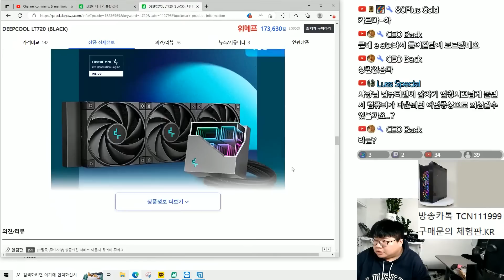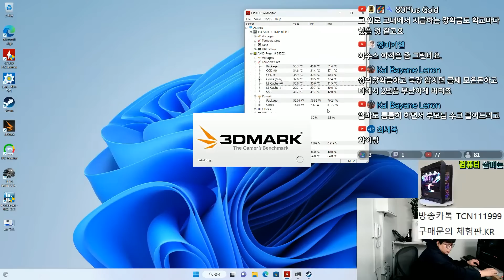DEEPCOOL의 새로운 3열 수랭 LT 720 [브라보텍 협찬]